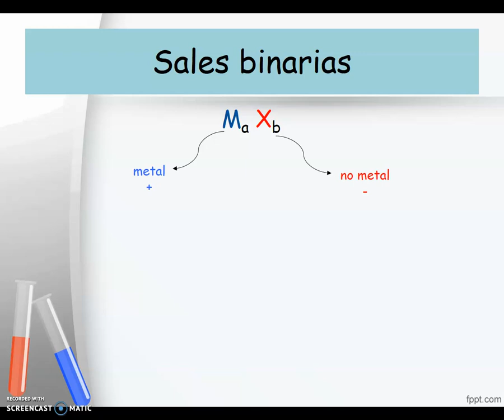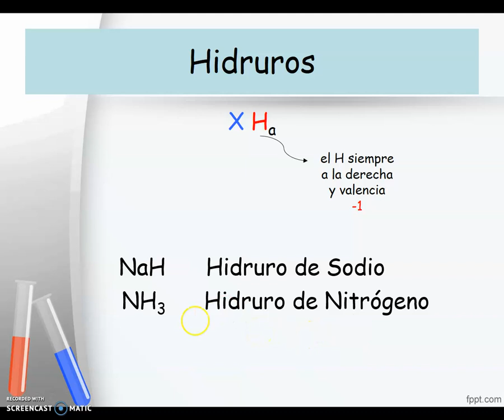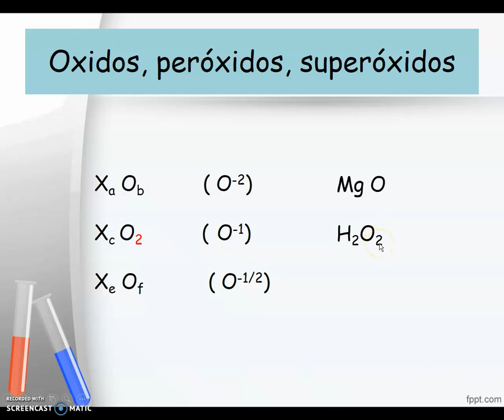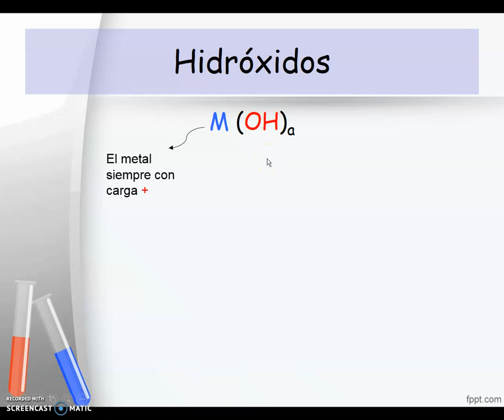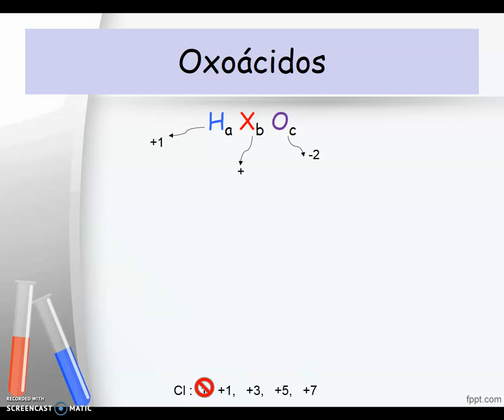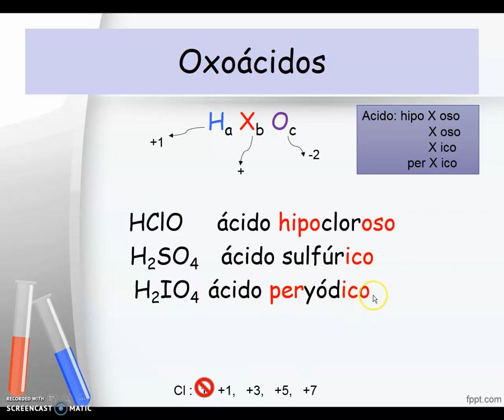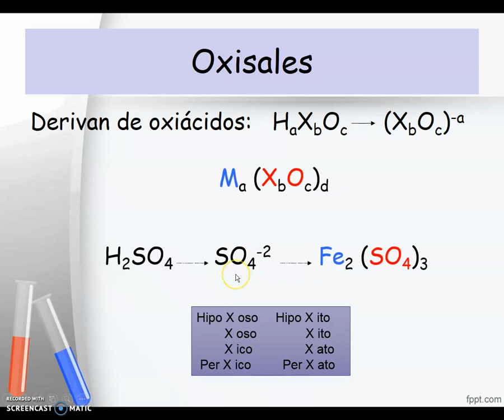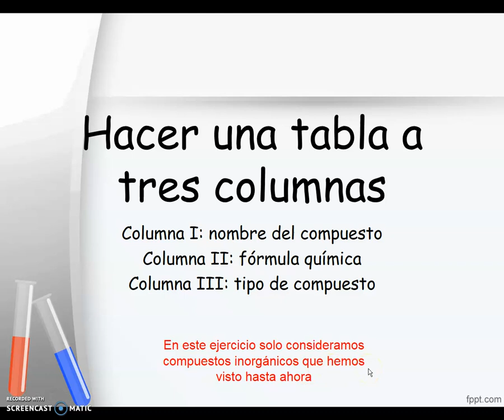Especies químicas-Parte 2